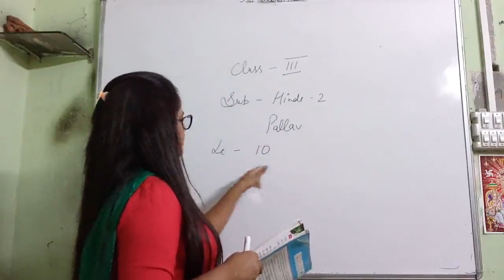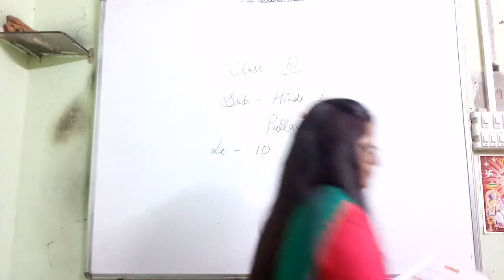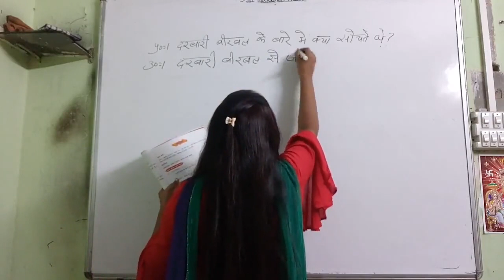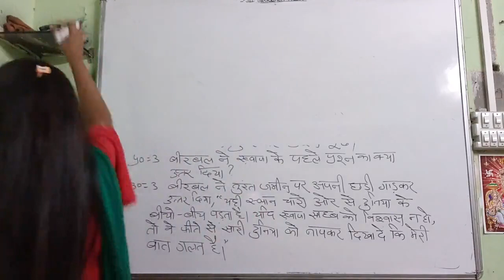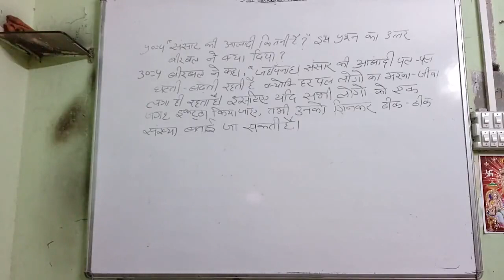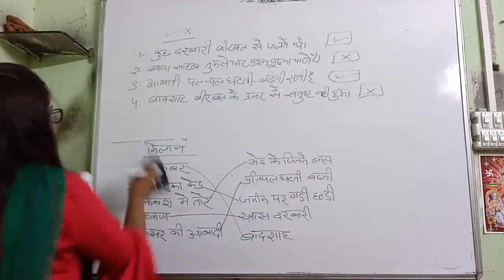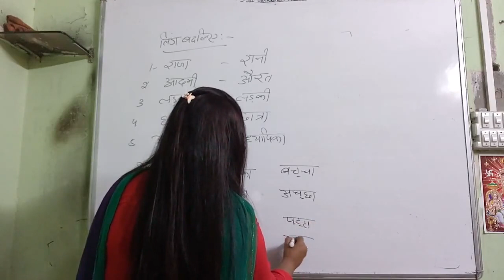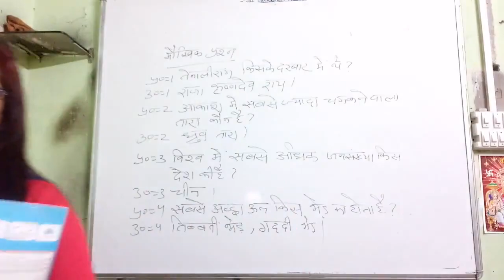Class 3, Hindi 2, Chapter 10 by Sarika Seth